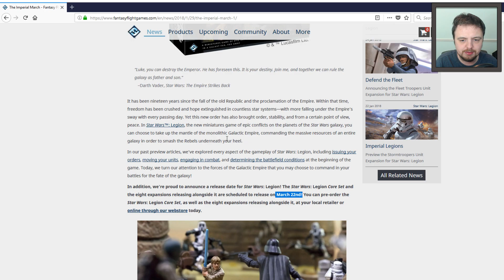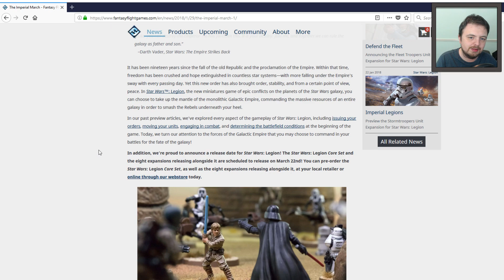Star Wars Legion - Release Date Confirmed - March 22nd!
Buy hobby stuff from here and directly support us! Thanks